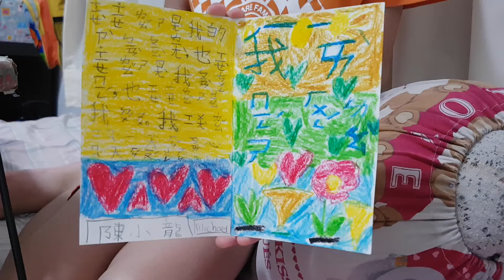2019.12.20 Thank You Note for Teacher in Mandarin